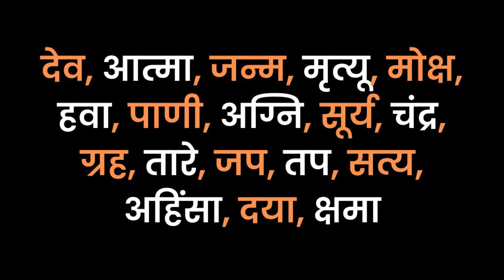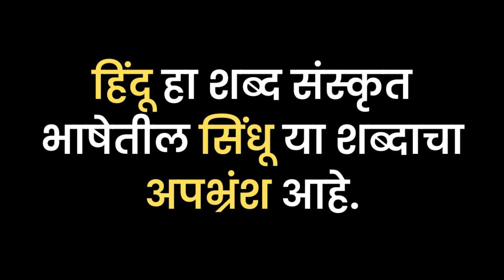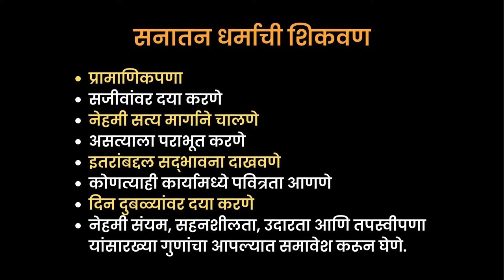सनातन धर्म म्हणजे काय? हिंदू आणि सनातनी वेगळे आहेत का? | What is Sanatan Dharma?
नमस्कार! मी मनीष मुळे,
Ayodhya Ram Mandir उद्घाटणाच्या पार्श्वभूमीवर इतिहासातील अनेक गोष्टींवर प्रकाश टाकण्यात आला. धर्माविषयी वेगवेगळे मुद्दे उपस्थित केले गेले. उत्तर प्रदेशचे मुख्यमंत्री श्री योगी आदित्यनाथ यांनी सांगितले की, "या जगात फक्त एकच धर्म आहे, आणि तो म्हणजे "सनातन धर्म".

मग आपल्याला प्रश्न पडतो की नेमकं सनातन धर्म म्हणजे काय? हिंदू आणि सनातन धर्मात काय फरक आहे? सनातन धर्मामध्ये कोणाचा समावेश होतो? सनातन धर्म काय शिकवतो?

सनातन म्हणजे सत्य! मग सत्य म्हणजे काय? तर.. देव, आत्मा, जन्म, मृत्यू, मोक्ष, हवा, पाणी, अग्नि, सूर्य, चंद्र, ग्रह, तारे, जप, तप, सत्य, अहिंसा, दया, क्षमा या सर्व गोष्टी मानवनिर्मित नसून ती देवाची एक संकल्पना आहे. मनुष्य यामध्ये कोणताही बदल करू शकत नाही. यालाच सत्य माणने आणि त्याचे जीवनात पालन करून जन्म-मृत्यूच्या फेऱ्यातून मोक्षत्वाला जाणे, म्हणजेच सनातन धर्म होय.

What is Sanatan Dharma?
Are Hindus and Sanatani different?
What is the difference between Hinduism and Sanatan Dharma?
Who is included in Sanatan Dharma?
What does Sanatana Dharma teach?